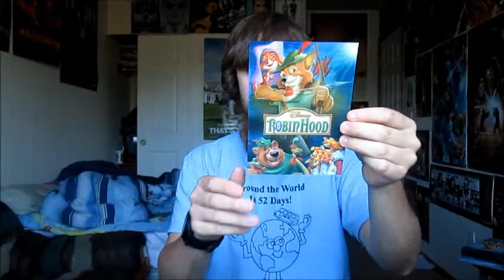Package from Disney Movie Club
I finally received my package from Disney Movie Club